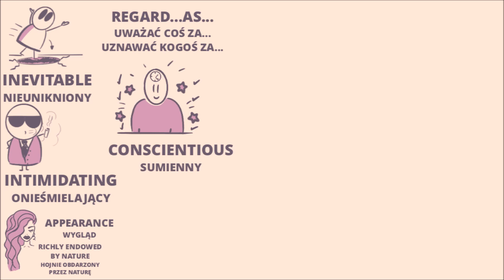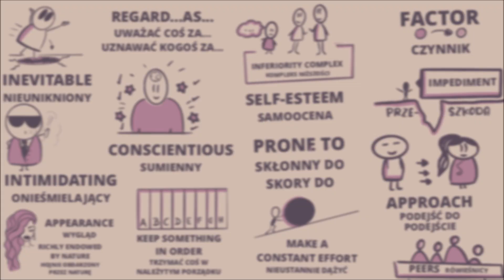ARE GOOD LOOKS IMPORTANT? - lekcja angielskiego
DARMOWA ŚCIĄGAWKA + ĆWICZENIE

Na drugim miejscu (po newsletterze) fanpage jest największą skarbnicą wizualnych materiałów do nauki angielskiego na poziomie B1 i B2.

A jeżeli ktoś chce wiedzieć, jak opanować czasy w języku angielskim i jak efektywnie się uczyć angielskiej gramatyki, powinien zajrzeć do sklepu Effective Me, gdzie nauczy się angielskich czasów :)

WSPÓŁPRACA, SZKOLENIA, WARSZTATY, LEKCJE, NOTATKI WIZUALNE, ITP.